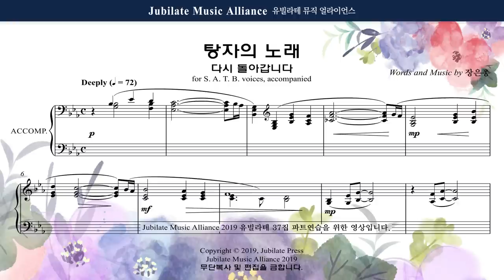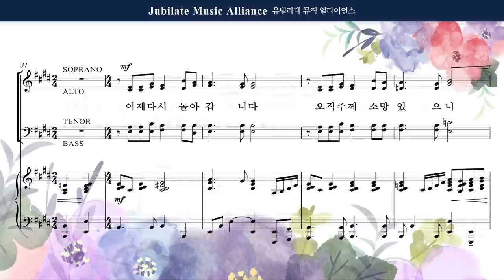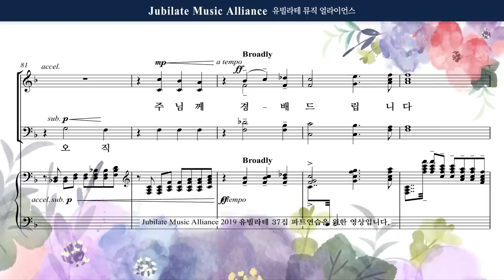[유빌라테 37집] 09. 장은총 - 탕자의 노래(다시 돌아갑니다)